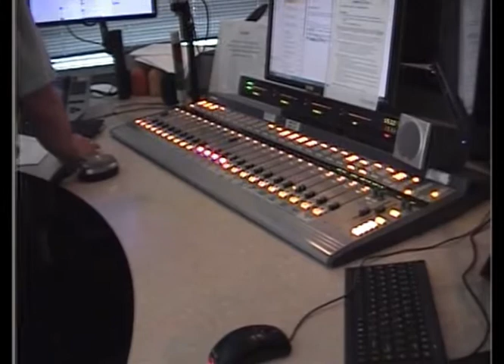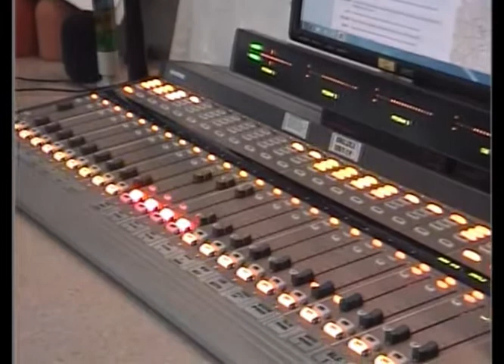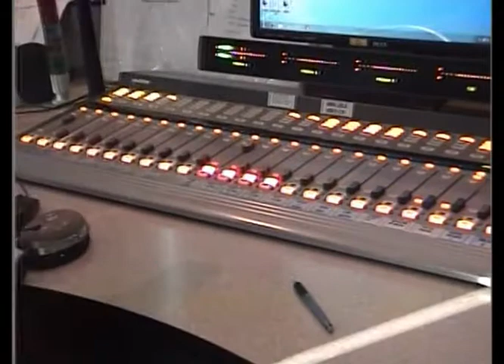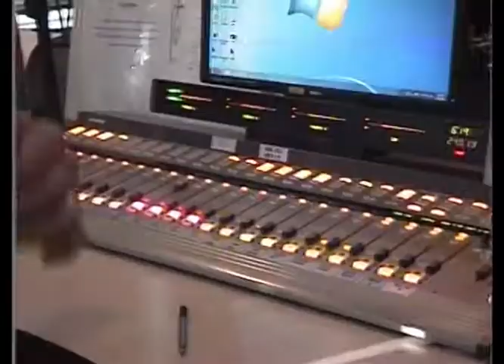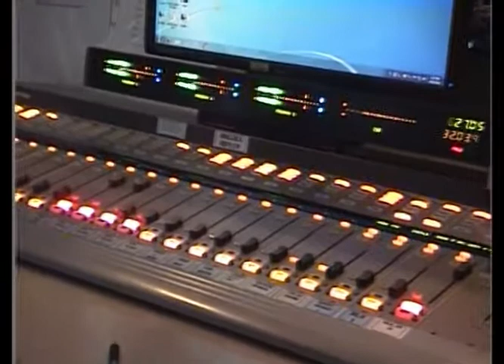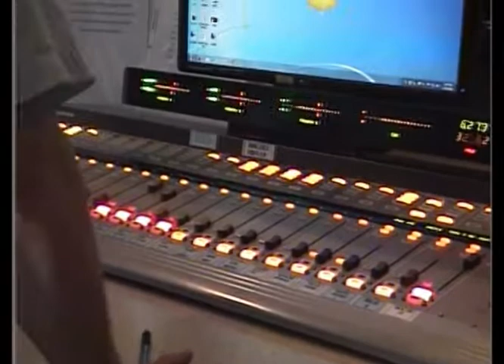The New 93Q | KKBQ Pasadena, TX Aircheck Oct 2016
▬▬▬▬▬▬▬▬▬▬▬ஜ۩۞۩ஜ▬▬▬▬▬▬▬▬▬▬▬▬▬
▓▓▓▒▒▒░░░ Open This Description ░░░▒▒▒▓▓▓
▬▬▬▬▬▬▬▬▬▬▬ஜ۩۞۩ஜ▬▬▬▬▬▬▬▬▬▬▬▬▬

▬▬▬▬▬▬▬▬▬▬▬▬★Main★▬▬▬▬▬▬▬▬▬▬▬▬
KKBQ (92.9 FM), branded as "The New 93Q", is a commercial FM radio station with a country music format. KKBQ is licensed to Pasadena, Texas, serving the Greater Houston area. The station is owned by Cox Radio and is part of its Houston radio cluster including 107.5 KGLK, 106.9 KHPT & 97.1 KTHT. Studios and offices are in Suite 2300 at 3 Post Oak Central in the Uptown district in Houston, Texas, United States and the transmitter site is near Missouri City off Farm-to-Market Road 2234.

KKBQ has been nominated twice for Country Music Association awards for Best Radio Station in a Large Market, winning once. It was honored with a NAB Marconi award in 2013 for Country Station of the Year and again in 2014 as Major Market Station of the Year. The station has also won the Billboard/Airplay Monitor Radio Awards award for Best Country Station three times.

🛑Software Used:
For intro/outro: Adobe After Effects
For music visualization: Candle Sonic Visualizer v1.1.11
For SDR spectrum visualization: Roman-Port Spectrum Video Renderer

▬▬▬▬▬▬▬▬▬▬★Social Media★▬▬▬▬▬▬▬▬▬▬▬▬